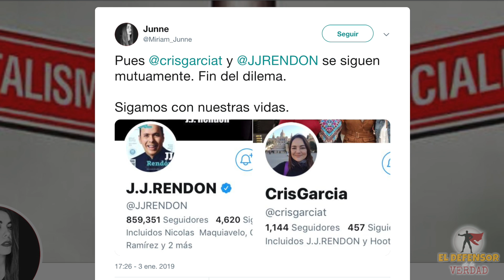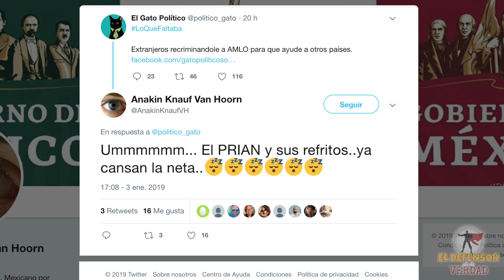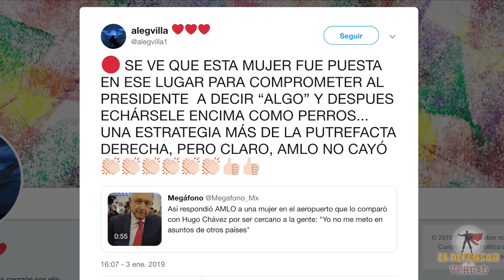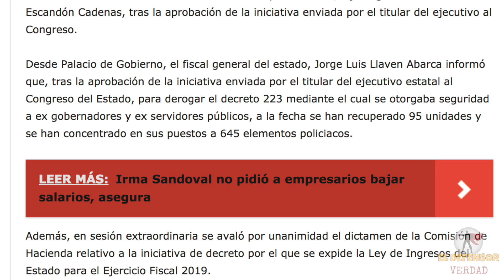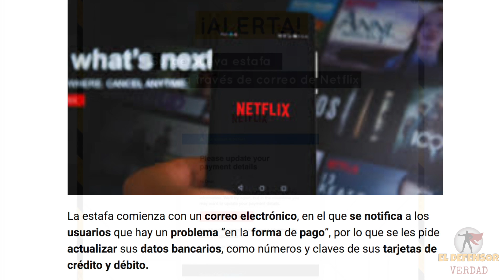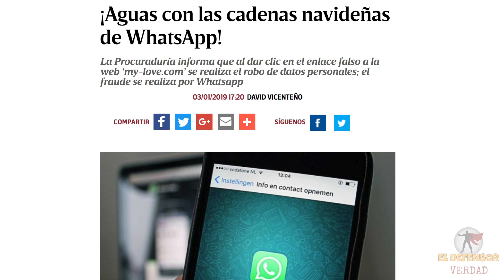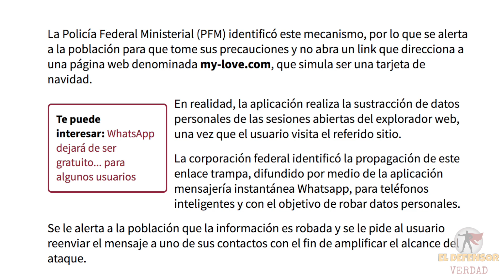Descubren Que Derechairos Enviaron a Mujer Que Encaró a AMLO y Le Reclamó